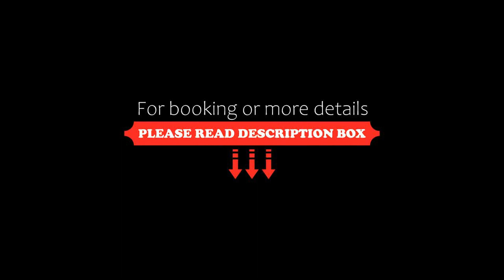Romantik Aparthotel Sonnleitn, Sankt Johann in Tirol, Germany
About Property:
Romantik Aparthotel Sonnleitn is quietly situated on a south-facing hillside on the edge of Sankt Johann, just 50 metres from the closest ski slope and 80 metres from the cable car station. The village centre can be reached within a short walk.

The property offers the perfect setting for rewarding holidays in a cosy atmosphere. Rustic Tyrolean country-style furnishings create a comfortable and warm ambience thr...
Property Type: Hotel
Address: Sonnleitenweg 8, 6380 Sankt Johann in Tirol, Austria
Searching For
1. Romantik Aparthotel Sonnleitn - Sankt Johann in Tirol - Germany
2. Romantik Aparthotel Sonnleitn - Sankt Johann in Tirol - Germany Address
3. Romantik Aparthotel Sonnleitn - Sankt Johann in Tirol - Germany Rooms
4. Romantik Aparthotel Sonnleitn - Sankt Johann in Tirol - Germany Amenities
5. Romantik Aparthotel Sonnleitn - Sankt Johann in Tirol - Germany Offers and Deals
Audio Credit:
Track Title: Subway Dreams
Artist: Dan Henig